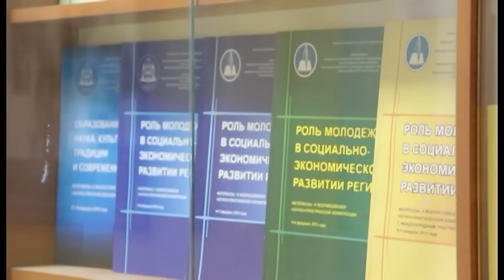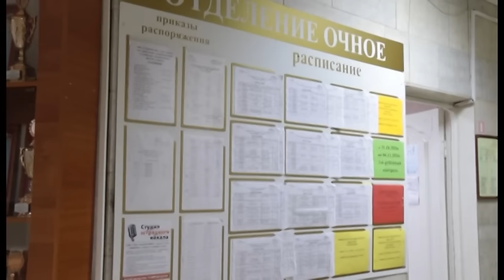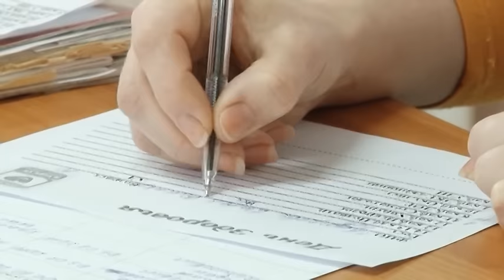Новости "Анапа Регион" от 11 ноября 2016 года